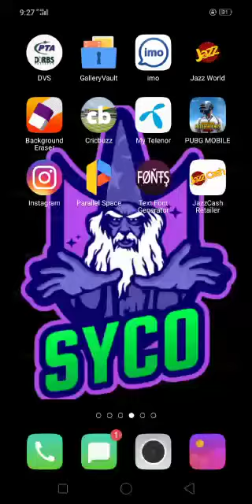Acc Lv70+ ♌S8-S14 Max ♌M4 Fool Lv4 ♌M762 Lv4 ♌Awm Lv1 ♌Rs 55000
🔥 Royal Pass S8-14 Max
70+ Lvl

 *Fool set* 📛
 *Commender set*

  💠 *Weapon Lab* 💠

⭕ *M4 Fool Level 4*
⭕ *M7 Level 4*
⭕ *Awm Level 1*

            🛑 Character 🛑

  🕺Carlo
  🕴️Andy

✅ Rs 55K Final

Contact nbr what's app only...!!!